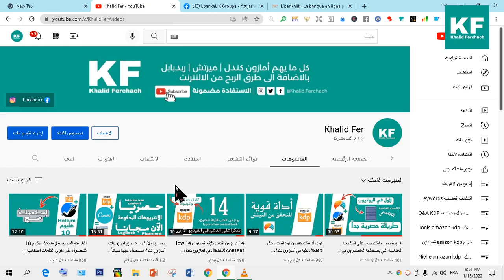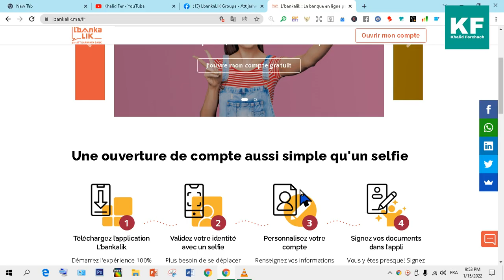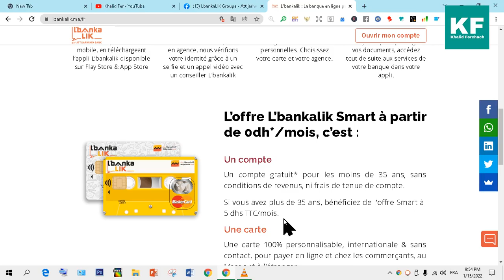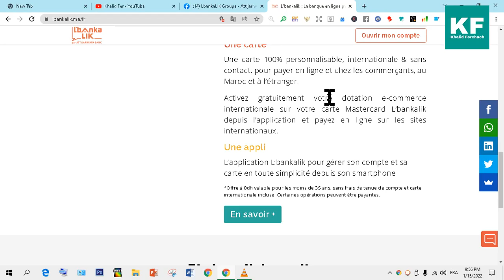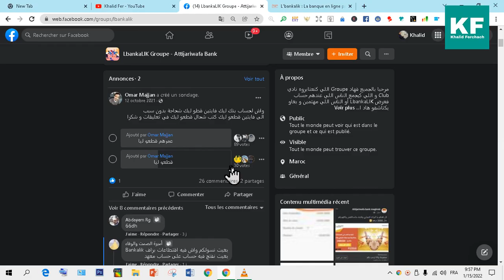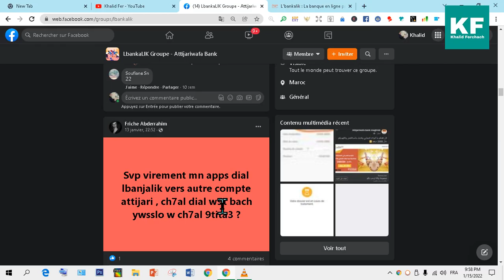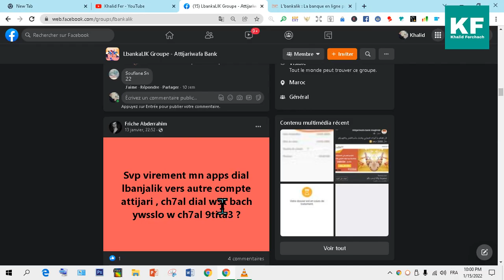مميزات وعيوب حساب البنك ليك lbankalik ديال التجاري وافابنك - حساب بنكي مجاني 100%